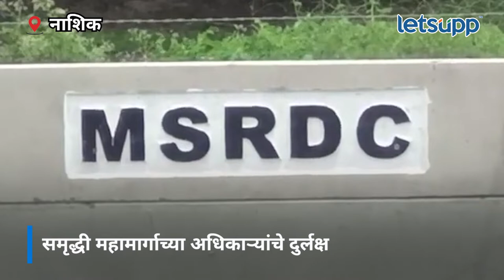Samruddhi Mahamarg | ‘ड्रिम प्रोजेक्‍ट’ बनला 'बर्बादी' | LetsUpp Marathi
समृद्धी महामार्गाच्या कामामुळे पाण्याचा नैसर्गिक प्रवाह आडला गेला आहे. यामुळे सिन्नरच्या दुशिनपूर शिवारात समृद्धी महामार्गांचे सर्व पाणी थेट शेतात घुसत असल्याने शेतकऱ्यांचे मोठ्या प्रमाणावर नुकसान होत आहे. जवळपास 50 शेतकऱ्यांची 100 ते 150 हेक्टरवरील पिके पाण्यात गेली आहे.